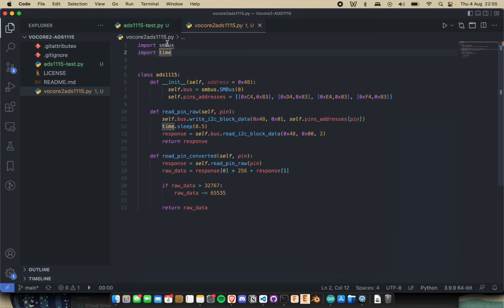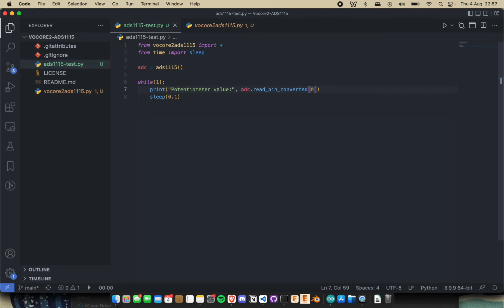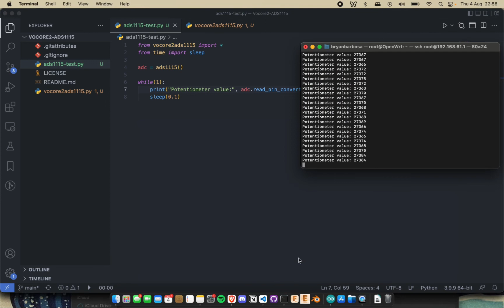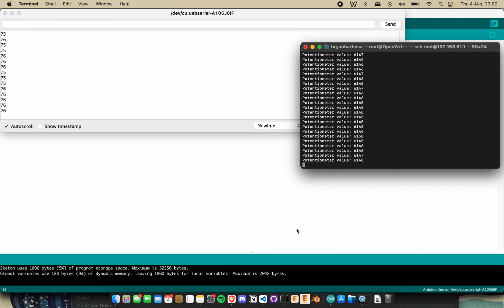Using ADS1115 Analogical-Digital Converter with Vocore 2